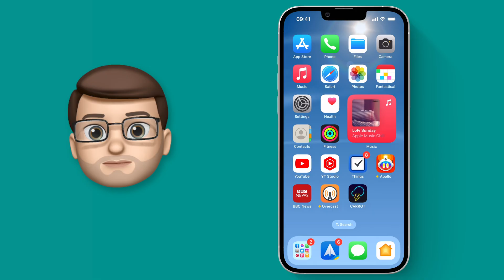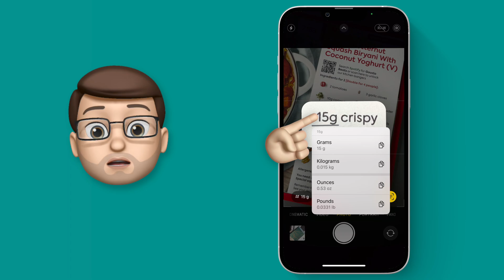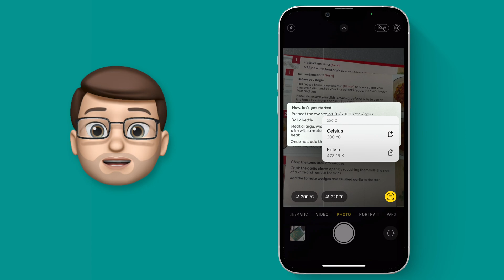Simple Guide to Data Conversion in iOS 16 Camera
📱 With iOS 16 you can convert data in real time, using the Camera app.  Whether it's cooking temperatures, currency conversion or changing another metric, the Camera app now lets you do this super quickly without even having to take a photo!  Here's a quick guide to how it works and what this new feature in iOS 16 is capable of.